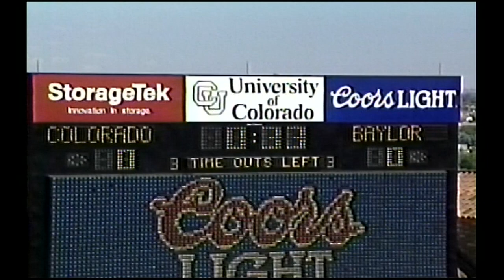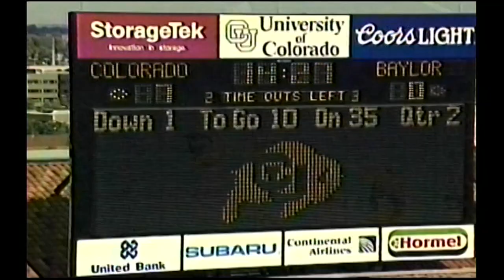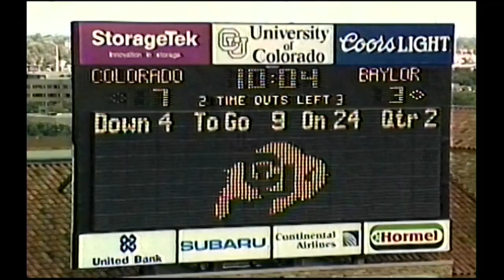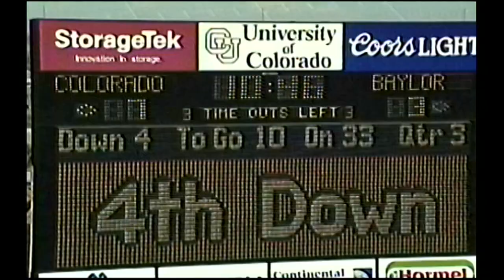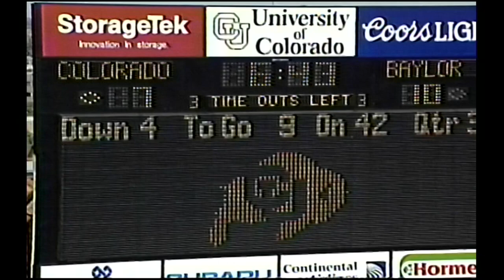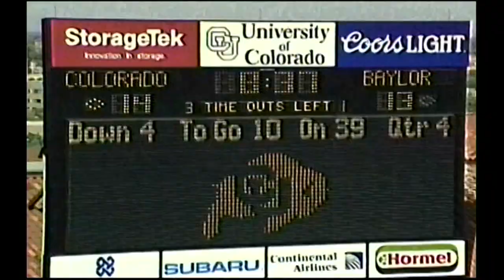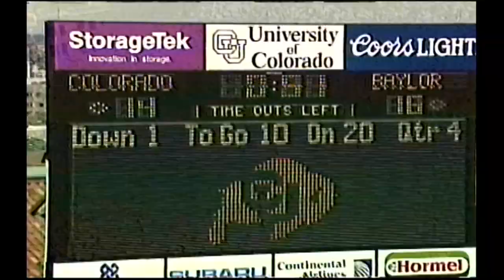1991 Colorado Kicking vs. Baylor (All 22 Special Teams)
The coaches film for special teams for the  Colorado vs. Baylor game in 1991